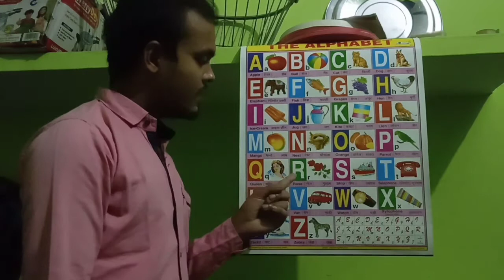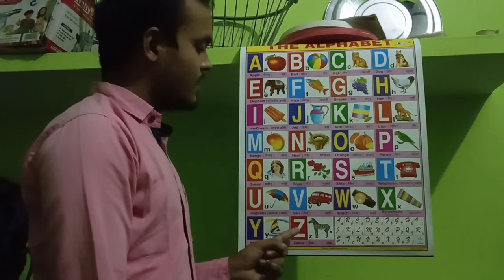a for apple b for ball,ABC phonics sounds,alphabets, alphabet song,phonics song,ABC kidsTV,kids#160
LEARNING ALFABETES FOR KIDS | ABC PHONICS Song | ABC song | Nersury Kid's ABC Song | Amaira KiDs TV|

ABC Phonics Song For Children | A For Apple B For Ball | Nursery Rhymes | Amaira Kids TV | Chuchu tvABC Phonics Song For Children | A For Apple B For Ball | Nursery Rhymes | Amaira Kids TV | Chuchu tv